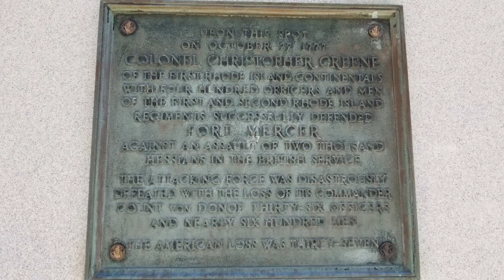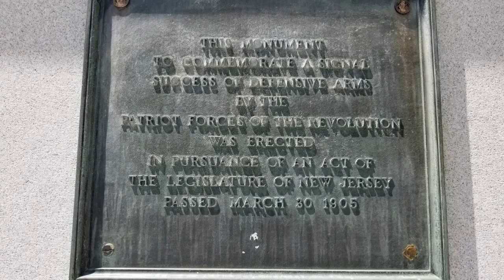Redbank Battlefield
Redbank Battlefield in National Park NJ